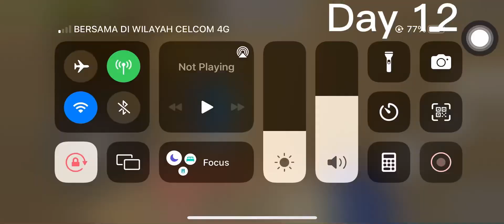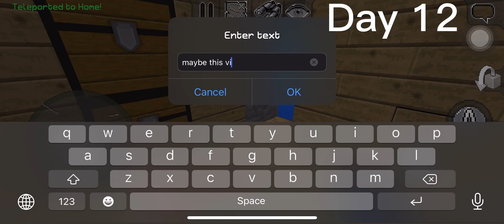Multicraft Hardcore Episode 9 Farm Time!